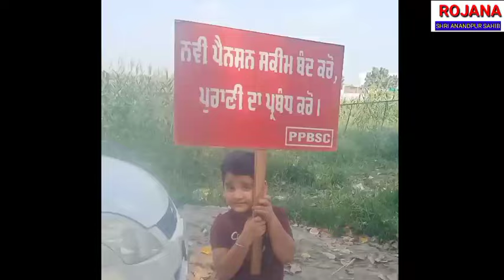PPBSCਕਮੇਟੀ ਰੂਪਨਗਰ ਨੇ ਗੰਭੀਰਪੁਰ ਧਰਨੇ ਤੋਂ ਬਾਅਦ ਰੋਸ ਮਾਰਚ ਕੀਤਾ,ਪੁਲਿਸ ਨੇ ਬੈਰੀਗੇਟ ਲਗਾ ਕੇ ਰੋਕਿਆ ਲਿਆ ਮੰਗ ਪੱਤਰ